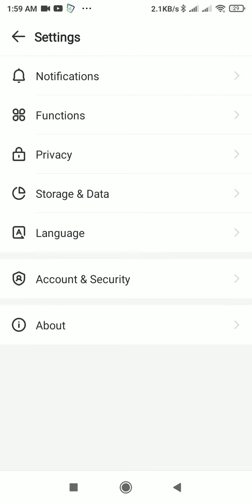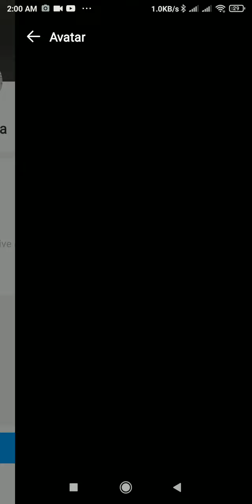Block Unblock imo Account Name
আরো ভালো ভালো প্রয়োজনীয় ভিডিও পেতে লাইক কমেন্ট করে জানাবেন প্লিজ।